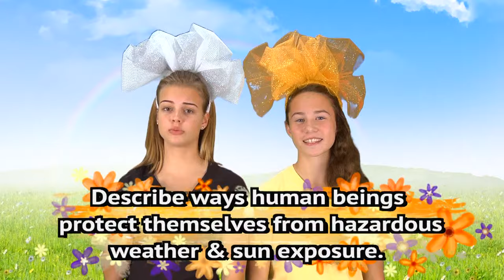Category 6 - Announcing Team - Lake Gibson - Erynn Bryan & Erica Scott